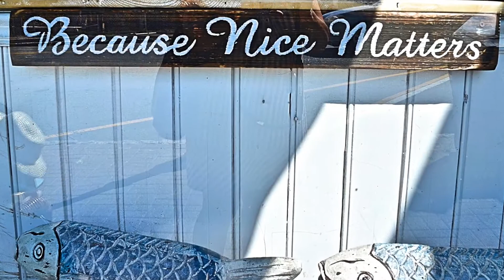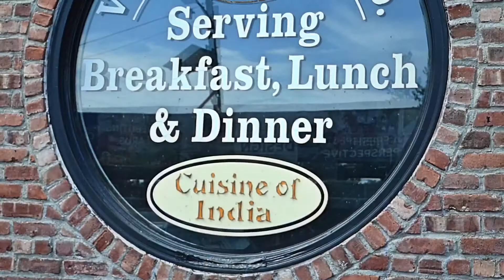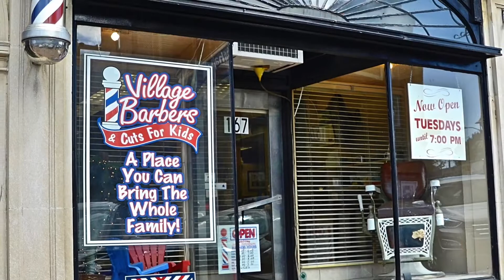Irene's GJ Adventures 209: Django A Gogo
Django A GOGO New York 2017 will be hosted in Maplewood this year. A storybook town just one step away from sizzling Manhattan. The workshops and a few concerts will be in this town where the restaurants serve the best food and a Bed & Breakfast looks like a castle. The final concert will be in the famous Carnegie Hall in Manhattan. The train staion in Maplewood only has two tacks. Nothing is easier than taking the train to New York. A mere half hour in the train and you get out in Penn Station, in the heart of Manhattan.